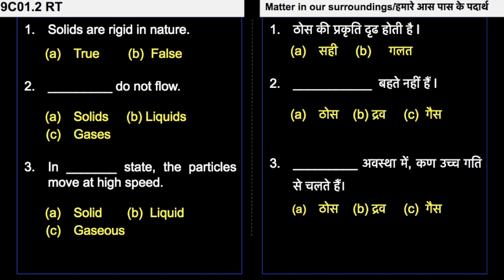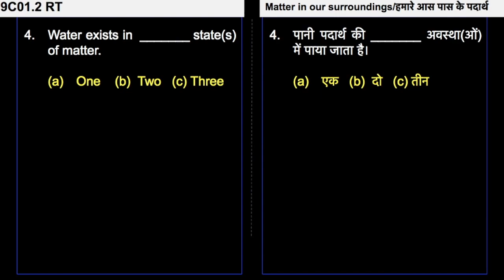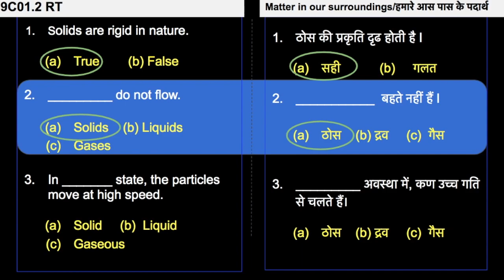9. 9C01.2 अभ्यास 1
Chapter: Matter in our surroundings